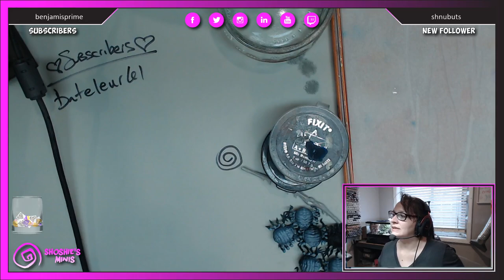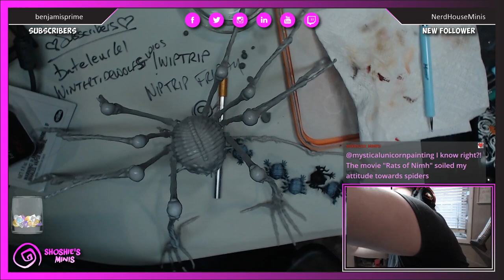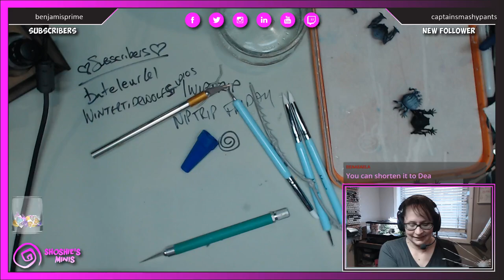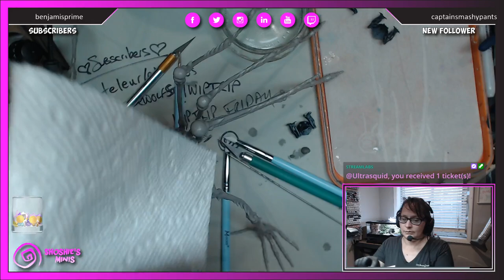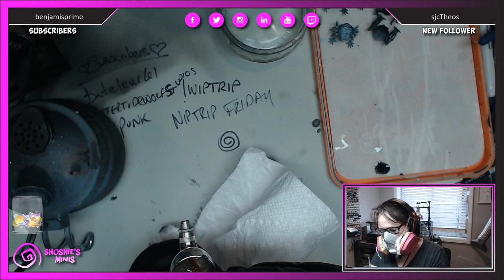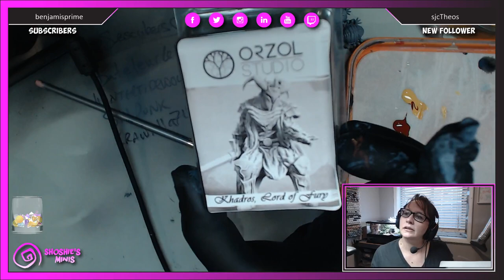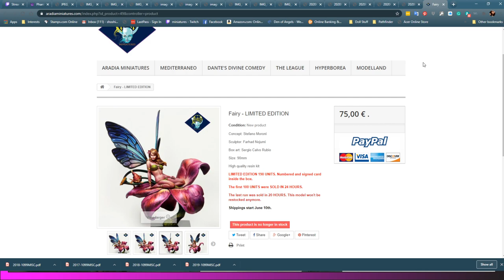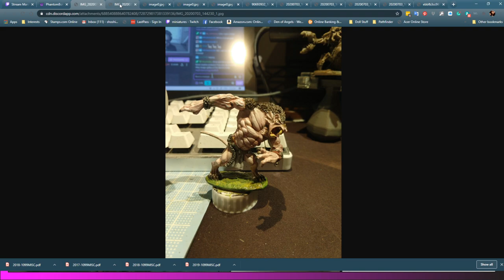Shoshie is painting a Spidicules from Kingdom Death to look like a Peacock Spider!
Shoshie kit-bashes the eyes and starts to paint a Spidicules from Kingdom Death to look like a Peacock Spider. Shosie starts by adding eyes and undercoating the miniature.